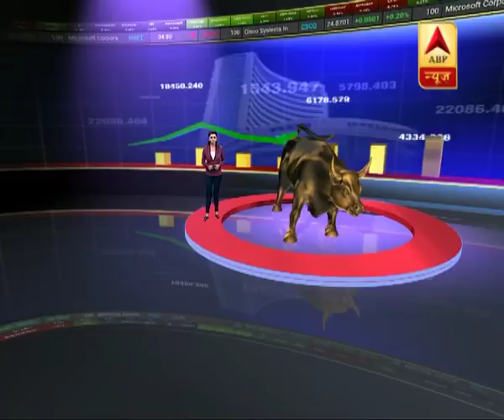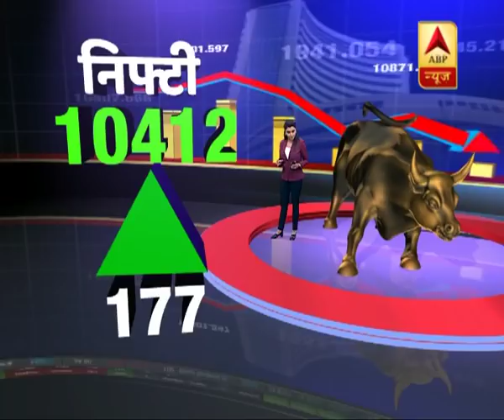अर्थव्यवस्था के मोर्चे पर अच्छी खबर, गिरावट के बाद आज सेंसेक्स में उछाल, सवा पांच सौ अंक ऊपर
कल की हजार अंक वाली गिरावट के बाद सेंसेक्स आज हरे निशान में हैं. कल निवेशकों के 2 लाख 69 हजार करोड़ रुपये डुबोने के बाद सेंसेक्स इस समय सवा पांच सौ अंक ऊपर चल रहा है. देखना होगा कि कल जितने डुबे उसमें से कितने की रिकवरी हो पाती है |